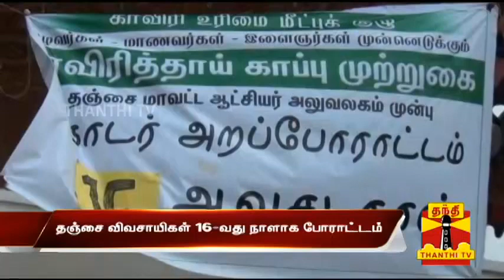TN Agriculture Minister Duraikannu urge Tanjore Farmers to Withdraw Protest | Thanthi TV